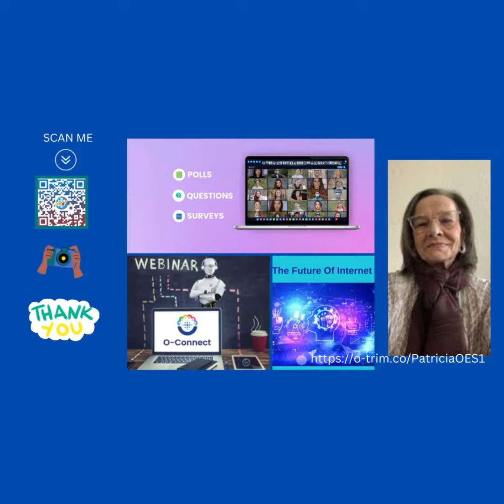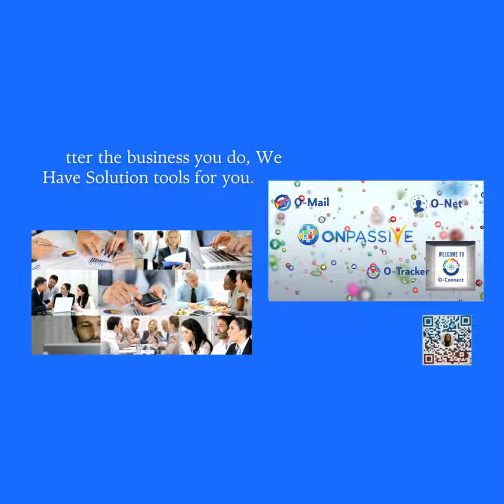You Can't Go Wrong, When It's Made For Everyone * ONPASSIVE * Patricia Parent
and get back to me for more information.